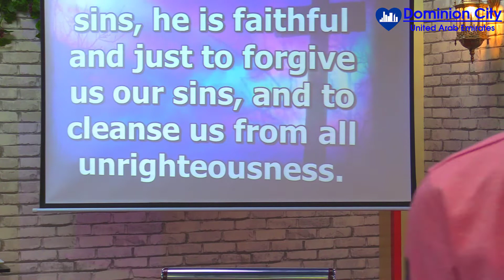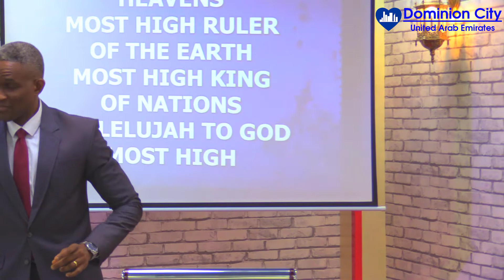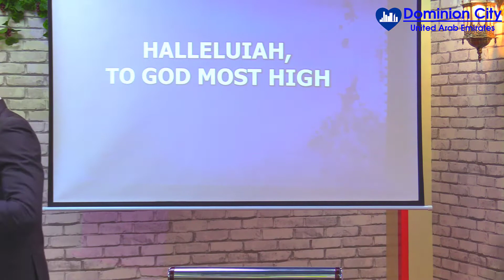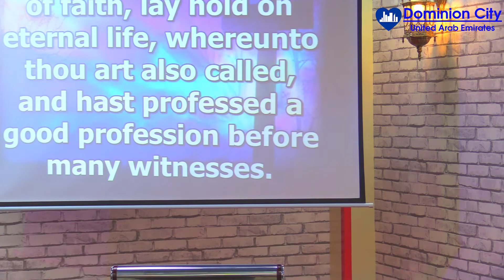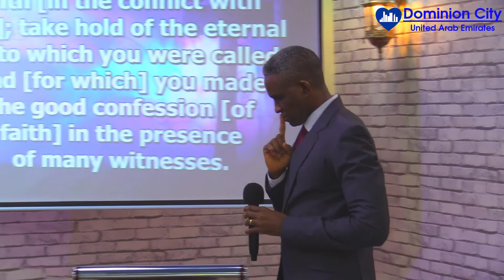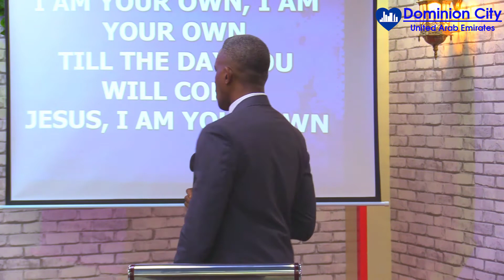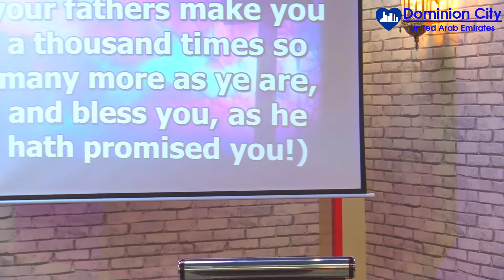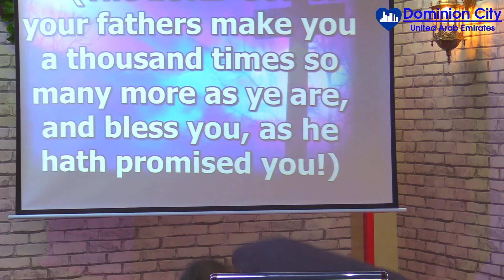Provisions of the Will II October Communion Service II 2nd October 2022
Welcome to our Sunday Service!! At Dominion City we raise leaders that transform the society, by helping you to discover your purpose, develop and deploy your potentials.